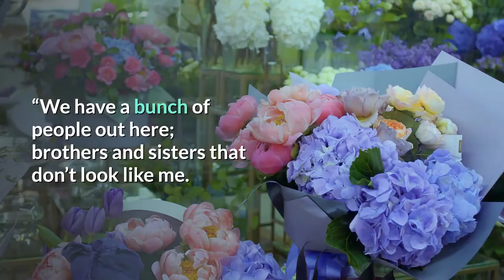‘It’s a huge monumental day’ Hundreds gather to see Stonewall Jackson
RICHMOND, Va. (WWBT) - Hundreds gathered by the Stonewall Jackson monument at the intersection of Monument Avenue and Arthur Ashe Boulevard on Wednesday afternoon to witness its removal. Much of the crowd told NBC12 they were happy to see it happen, one woman even saying she rushed down because her ancestors were slaves and wanted to witness this in their honor.“I’m here for my great-grandfather who was a slave. I’m here for my grandfather and my great-great-grandfather. I’ve done all of my genealogical history, so I decided to be out here for them today,” said Jennifer Simmons.“I don’t think it’s going to solve all the issues in our city or in our nation, but it’s a huge, monumental day. I think just seeing the start of this process is amazing and it gives me a lot of hope in our city,” said Lindsey Dombert. Others pointed out the diversity among the very united crowd.“We have a bunch of people out here; brothers and sisters that don’t look like me. And they’re making a difference. It’s finally mainstream, people are able to see it and that it’s time to do something,” said David Randolph. But not everyone attending was for the removal. One man cited economic reasons for keeping the statue in place, saying that the statues are a big moneymaker for the city.“Tourism is a big business in Richmond, and most people that come here come for the Civil War,” said the man, who wanted to go by ‘Bob.‘ “So is our new motto going to be ‘Come to Richmond and see our empty pedestals?‘”While the majority of the crowd remained on a joyous mood before and after the statue’s removal, some add that the work still isn’t over.“We got other things we’re looking forward to, to make this city more on the more racially equal basis,” said Eli Swann.